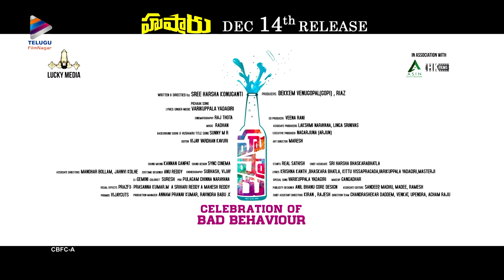Hushaaru Back to Back Latest Trailers | Rahul Ramakrishna | 2018 Telugu Movies | Telugu FilmNagar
Hushaaru Back to Back Latest Trailers on Telugu FilmNagar. Husharu 2018 latest Telugu Movie ft. Rahul Ramakrishna, Tejus Kancherla, Tej Kurapati, Abhinav Chunchu, Dinesh Tej, Daksha Nagarkar, Priya Vadlamani, Ramya Pasupuleti and Hemal Ingle. Music Composed by Radhan. Directed By Sree Harsha Konuganti. Produced by Bekkem Venu Gopal.

Husharu is all set for a grand release on Dec 14th.